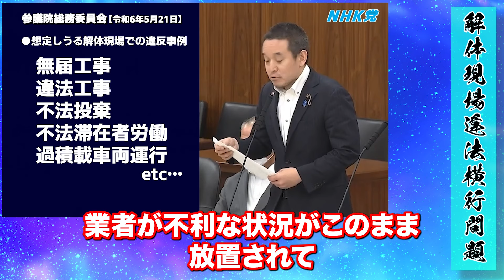違法解体現場 なぜ取り締まらないのか？岸田総理の宝がやりたい放題NHKから国民を守る党 浜田聡参議院議員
違法解体現場　なぜ取り締まらないのか？岸田総理の宝がやりたい放題
NHKから国民を守る党　浜田聡参議院議員

元動画　NHKの特別あて所郵便、解体業界の問題、ドローンの電波規制、夫婦別姓制度
LINEの処分、等について質問　参議院総務委員会　2024年5月21日